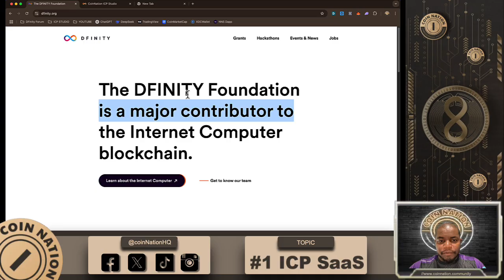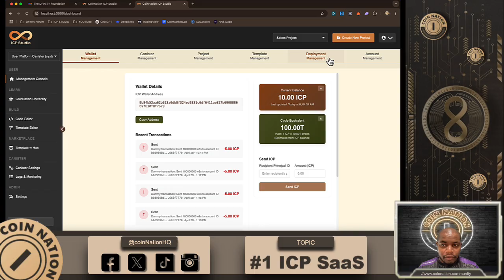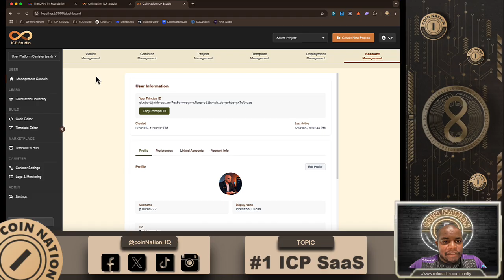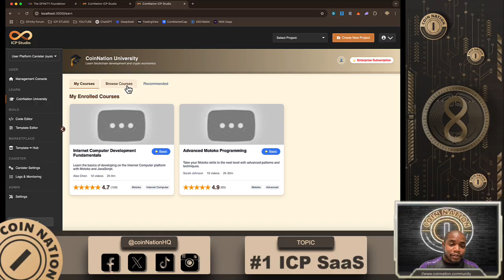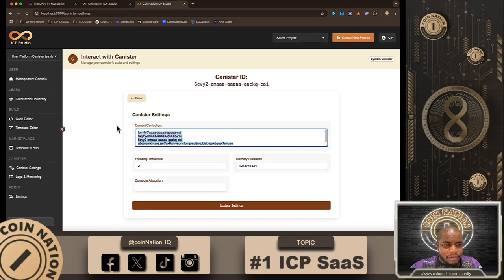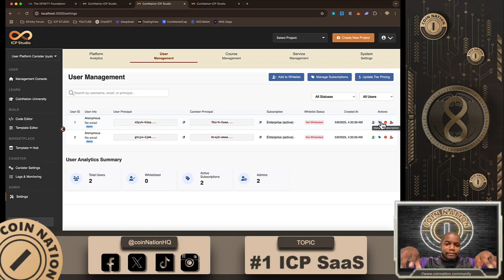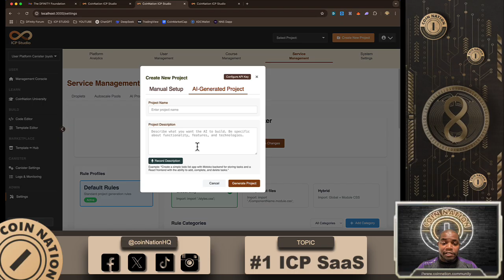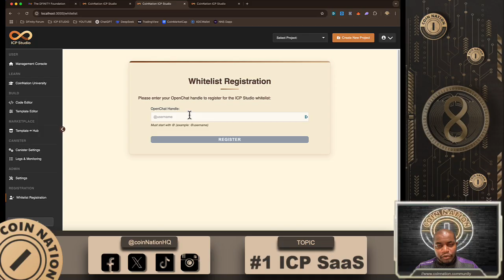🚀✨ The #1 SaaS on ICP ✨🚀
🚀 Welcome to ICP Studio – The #1 SaaS Platform on the Internet Computer!

Dive into the next era of Web3 development with ICP Studio, your ultimate all-in-one toolkit for building, deploying, and scaling fully on-chain apps—without the hassle.

✨ What’s Inside:

🎨 Vibe Coding: A seamless, modern coding experience designed for speed and creativity.

🛠️ Interactive Canisters: Instantly test and deploy smart contracts with live feedback.

🔗 Fully On-Chain: 100% decentralized infrastructure—no servers, no middlemen.

🛍️ Built-in App Store: Launch your projects to a global audience directly from the platform.

Whether you're a developer, entrepreneur, or blockchain enthusiast, ICP Studio puts the power of decentralized computing at your fingertips.